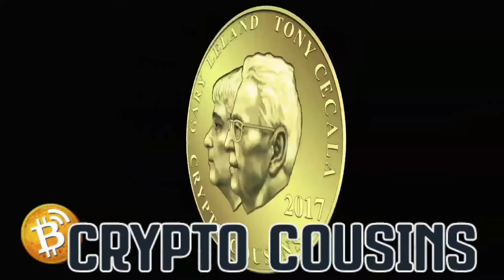Our First Crypto Conversation - Cryptocurrencies and Digital Currency | Crypto Cousins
This is the first of our special episodes called Crypto Conversations.

We just sit and talk about whatever comes into our minds.

Join Tony Cecala and Gary Leland as they explore the world of Crypto Currency.

They will  talk about Bitcoin, Etheremun, Litecoin, mining, and other subjects from the world of Crypto Currency.

Show Your Support:
Bitcoin – 1ExdgfPw7QfSEX6wF5EJR92EY54owu94K4
Etherium – 0x87fa682f7cb3761d8216faf86a949a1e40d5f586
Litecoin – LNLTppK5ircSrTdVqkhb3WkBconVJzQozQ
Dash – XsVNiigwD8gqAtwgaPbFQ5im69JGGs3q97

and lets start talking about Bitcoin 🙂